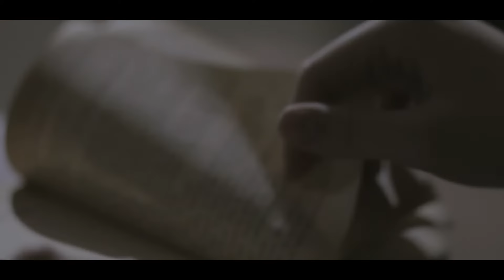All In Campaign – Jairron Isaac (Full Version)